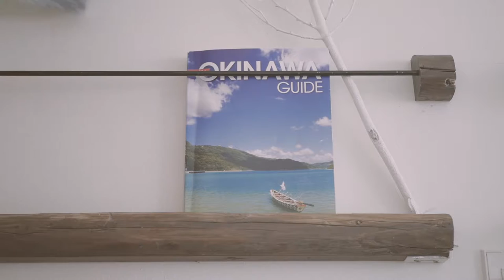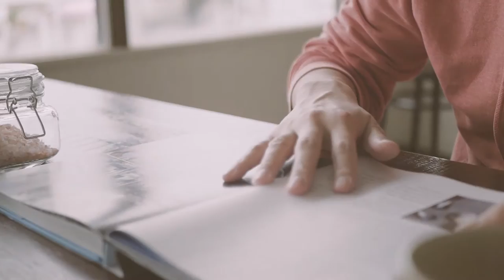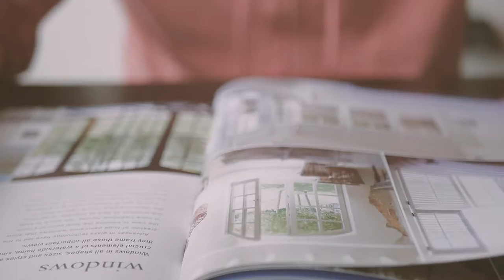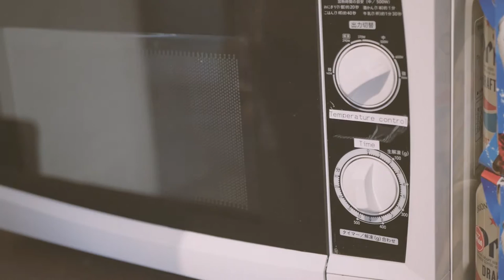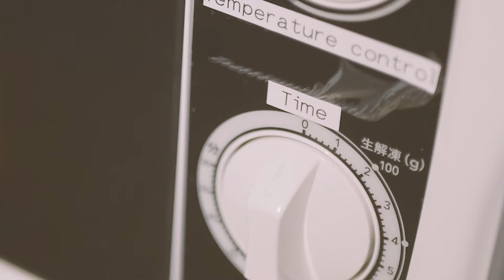Steamed Lettuce with Baby Sardines - Microwave Pressure Cooker Recipe | ASMR